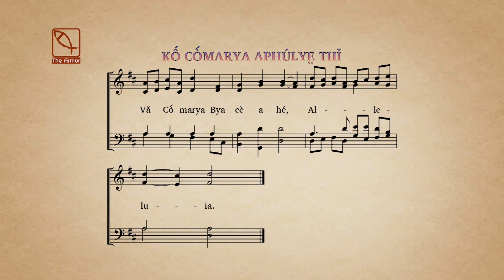42 Kố Cò́marya Aphúlye̤ Thǐ Page 550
Kayah Liturgical Song